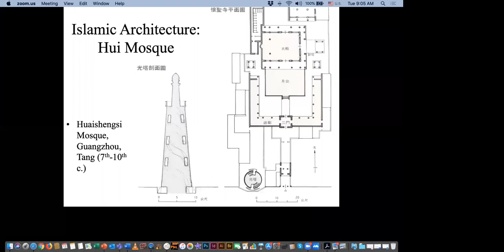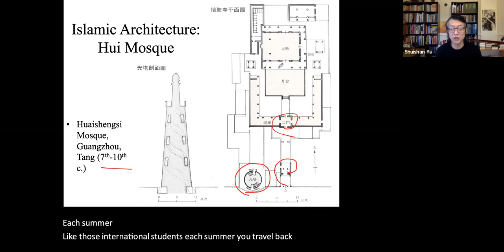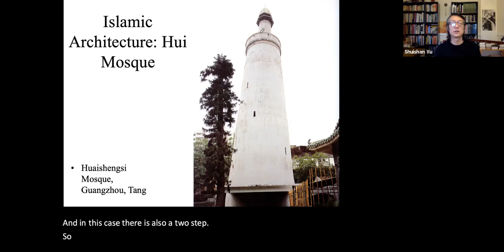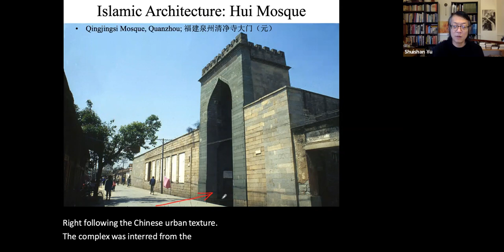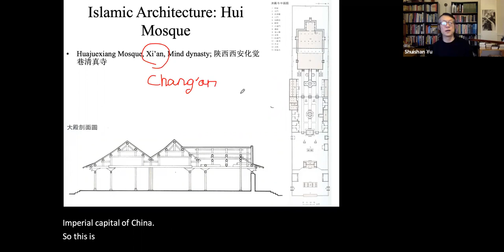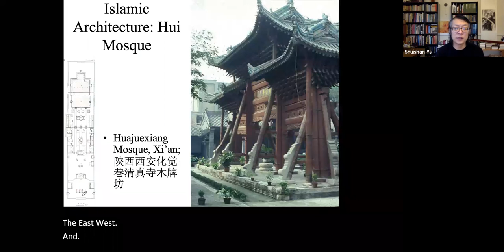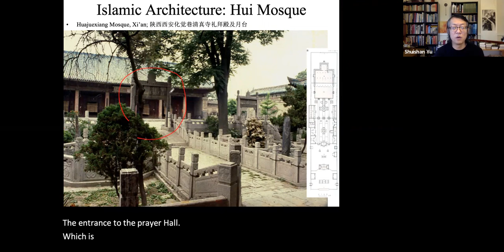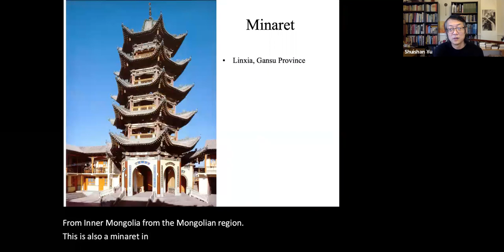9-3 Islamic Architecture in China 中國伊斯蘭教建築 in 中國建築史 Chinese Architectural History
Third part of the lecture “Islamic Architecture in China 中國伊斯蘭教建築” in 于水山中國建築史 History of Chinese Architecture by Prof. Shuishan Yu.